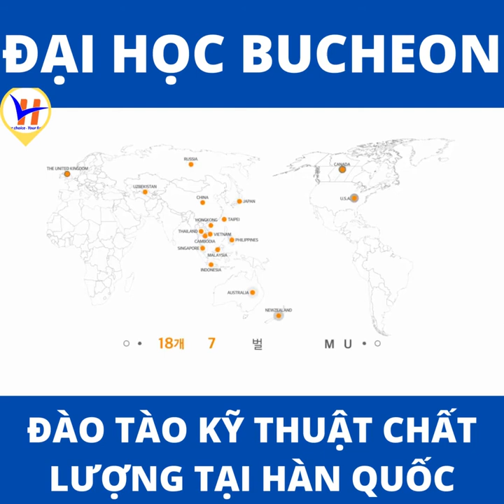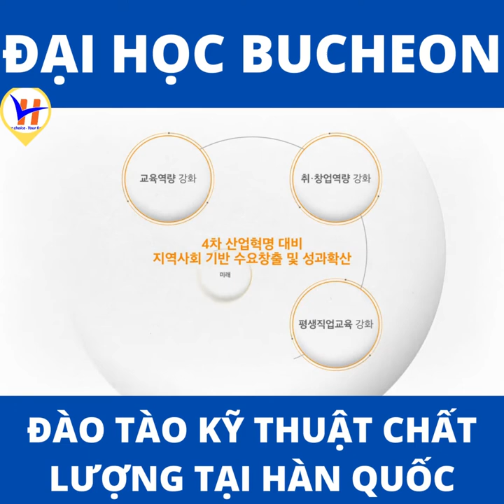ĐẠI HỌC BUCHEON - TOP TRƯỜNG ĐÀO TẠO KỸ THUẬT CHẤT LƯỢNG NHẤT TẠI HÀN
🎯 [TUYỂN SINH 2021] TRƯỜNG ĐẠI HỌC BUCHEON

🌵 HVC tự hào là đơn vị liên kết chặt chẽ với trường Đại học Bucheon - Trường được chứng nhận năm 2021.

Cùng HVC điểm qua những điều đó tại đoạn clip ngắn dưới đây nhé!

Với hơn 60 năm hình thành và phát triển, trường Đại học Bucheon đã và đang đạt được nhiều thành tựu nổi bật đáng kể:

👉 Năm 2008, trường nhận giải “Trường Đại học hỗ trợ chương trình phát triển nguồn nhân lực xuất sắc”.
👉 Năm 2011, trường nhận giải “Dự án năng lực giáo dục Đại học ưu tú cùa Bộ Giáo dục Khoa học Kỹ thuật”.
👉 Năm 2012, trường đứng đầu trong bảng xếp  Chất lượng giáo dục Xuất Sắc trong hệ thống các trường đại học Hàn Quốc
👉 Năm 2015, Đại học Bucheon lọt vào top các đại học được chứng nhận.
👉 Năm 2016, trường Bucheon được khen tặng về những đóng góp nổi bật trong nỗ lực quốc tế hóa nền giáo dục Hàn Quốc.
👉 Năm 2017, được chứng nhận sở hữu năng lực quốc tế hóa của Đại học giáo dục.

🔴 Tham khảo về trung tâm HVC tại đây
TRUNG TÂM TƯ VẤN DU HỌC & ĐÀO TẠO NGOẠI NGỮ HVC
🏬 Số 95 Đường số 6, KDC City Land, Phường 10, Gò Vấp
☎️ 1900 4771 (Phím 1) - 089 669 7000